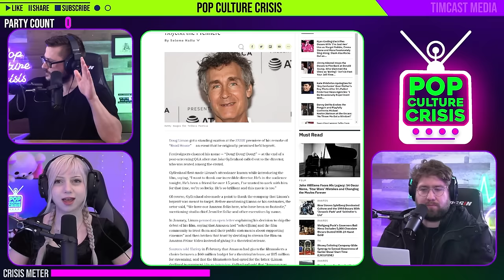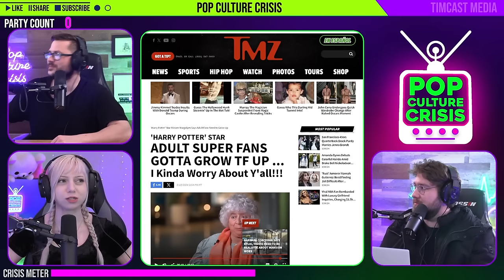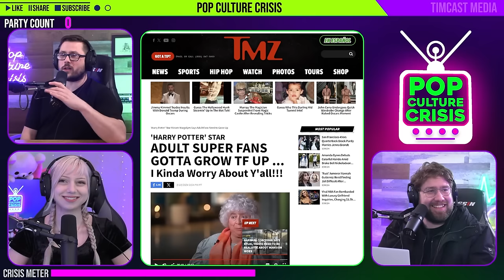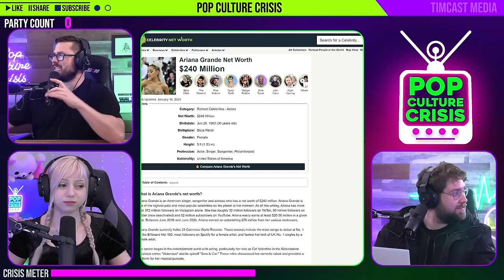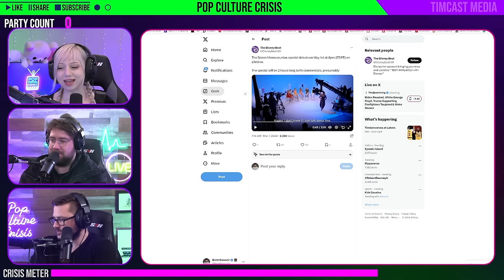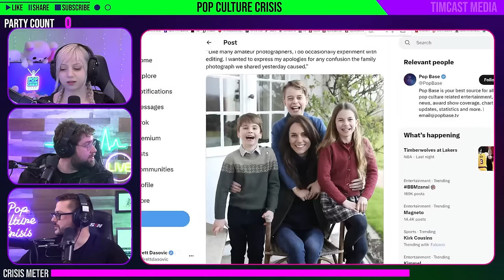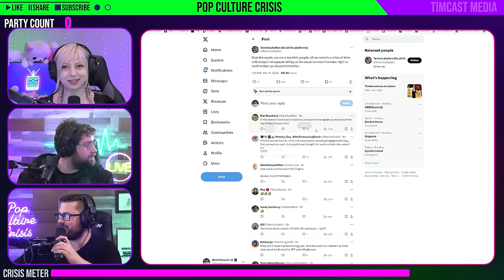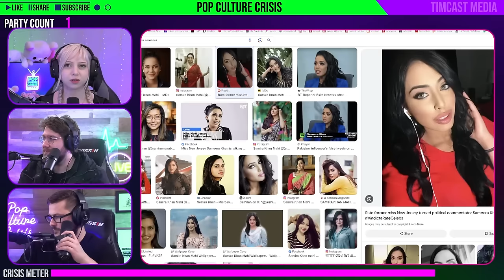Oscars Cringe Recap, John Cena Humiliation Ritual? Kate Middleton CONSPIRACY | Ep. 566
Guest: Dane Font, Marketing Man Extraordinaire